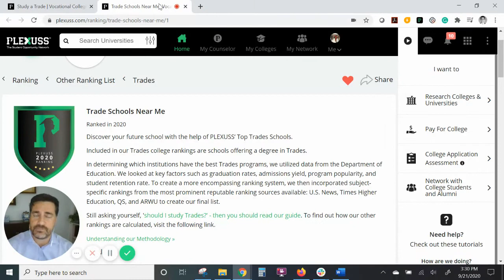Vocational Programs and Trade School Benefits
Vocational training is an excellent way to enter a career that doesn’t require a Bachelor’s degree. For instance, if you love working with your hands, you might want to become an electrician or auto mechanic. Vocational training is usually much less expensive than a bachelor’s degree and lets you enter a career sooner. Not only that, but a wide variety of professions require licenses, and vocational schools will help you get them.